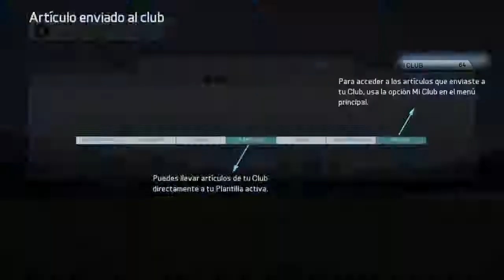ALEXIS SANCHEZ IN A PACK ULTIMATE TEAM PACK OPENING FIFA 16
MI SKYPE
pdlgameplay AL AGREGARME PONERME QUE SON SUBS

LA MEJOR PAGINA DE JUEGOS PARA PC, XBOX Y PLAY

NOS VEMOS EN EL PROXIMO VIDEO CHAU...